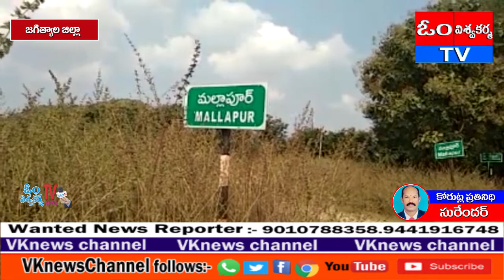జగిత్యాల జిల్లా మల్లాపూర్;- కనకసోమేశ్వర దేవాలయం భక్తులతో కిటకిట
జగిత్యాల జిల్లా మల్లాపూర్ మండలం  లో   శ్రావణమాసం మూడవ సోమవారం సందర్భంగా  అతి  పురాతనమైన    కనకసోమేశ్వర దేవాలయం    భక్తులతో  కిటకిటలాడింది.